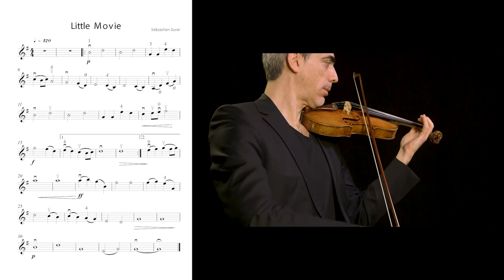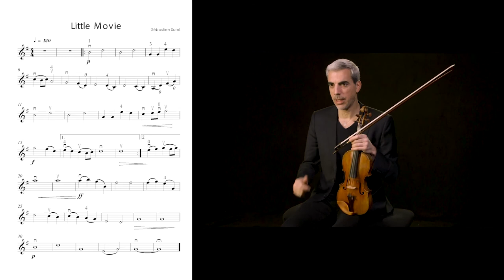🎻 CURSUS DE VIOLON (PARTIE 3) "Little Movie" Cours de SÉBASTIEN SUREL sur imusic-school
🎻 Vous voulez progresser au violon ?